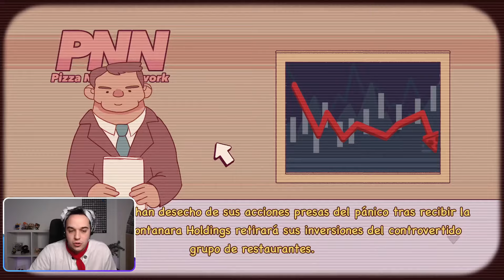Abren el COLISEO DE LA PIZZA, ZArena | CAPÍTULO 4 y 5 | BUENA PIZZA GRAN PIZZA | Nenitoo #15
Episodio 15 de nuestra serie de la pizzería. En este episodio terminamos el capítulo 4 y empezamos el 5!. En este episodio pasa de todo, se presenta Cicero, vuelve Alicante a la pizzería, el robot se vuelve de nuestro lado y montan un coliseo gigante en la ciudad.

Good pizza Great pizza consiste en ser dueño de una pizzeria, recibiendo clientes cada vez más complicados. Vamos a completar este juego en varios episodios.